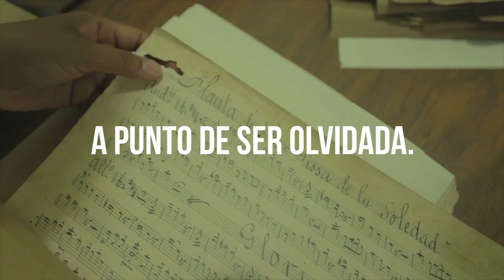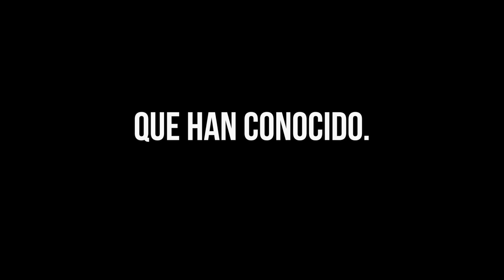Banda *Trailer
Santa Catarina Minas, Oaxaca, es un pueblo afectado por la pobreza y la migración. Pero la creación de su primer biblioteca, una emergente industria mezcalera y un grupo de músicos adolescentes son ejemplo de los vientos de cambio que soplan en la comunidad.
Entre el abandono de la música tradicional de su tierra y la invasión de la música sinaloense. La Banda Luz del Rosario emprende un largo viaje al Festival de Jazz de Jalisco, donde la improvisación se convierte en el conductor de su música y de sus vidas.